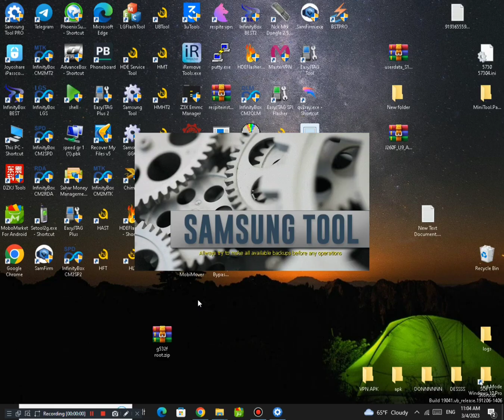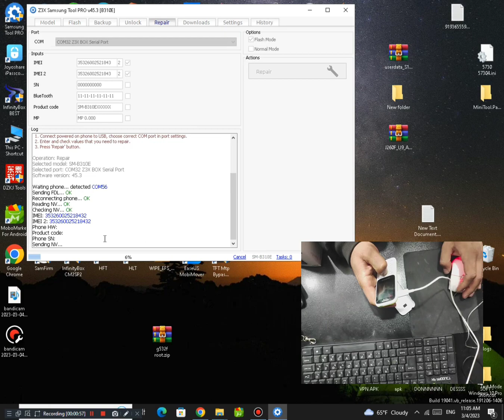Samsung b310e imei repair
Samsung b310e imei repair z3x box